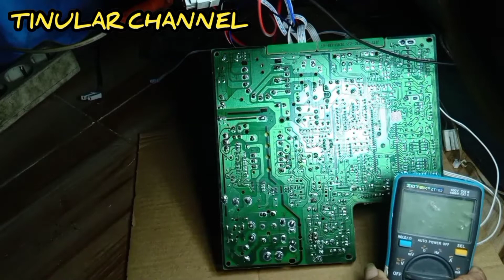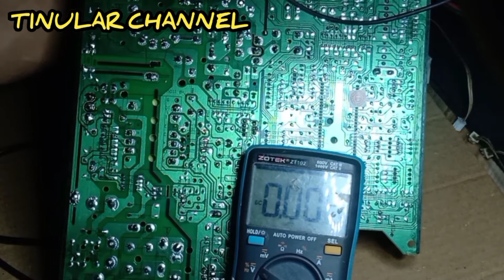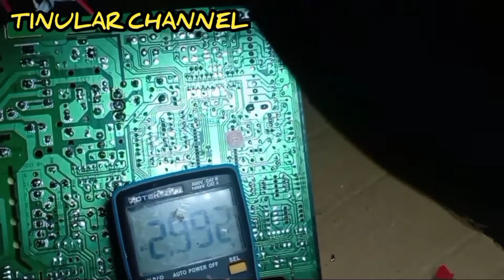tv cina mati total plus penjelasan perbaikan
Tinular channel
Cara memperbaiki tv cina advance mati total

Assalam..untuk temanku semua, yang hobi ngoprek mesin elektro, di Vidio ini membahas tentang bagaimana cara memperbaiki tv cina yang mati secara total
Silahkan temanku tonton vidio nya sampai selesai

Jangan lupa teman ya..
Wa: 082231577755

Tag hanyalah alat bantu untuk menemukan Vidio ini untuk bagi yang membutuhkan